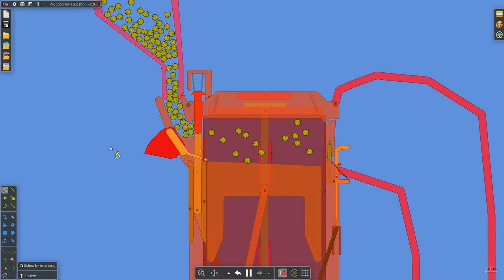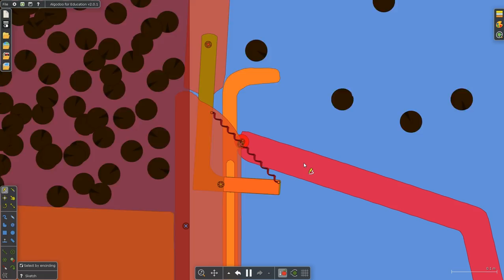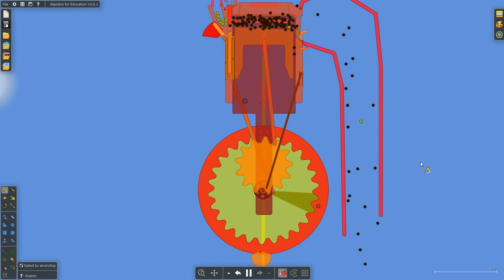Working 4-stroke engine physics simulation - Algodoo 4-stroke with no mods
This is a 4 stroke engine using the same fuel as the 2 stroke I posted earlier.

This video shows how a 4 stroke engine works, and is purely mechanical. It uses its components to go through the 'compression', 'combustion', 'expansion', and 'exhaust' stages. Because the fuel and combustion is significantly different from how it works in real life, it's not an exact replica but it's a workable simulation.

The bouncing balls actually do a pretty great job of simulating gas pressure.

See the other video I posted (2 stroke engine) for a more detailed look at the fuel and some of the problems with this simulation (mainly the failure to detect collision with the wall, causing many balls to shoot out randomly)